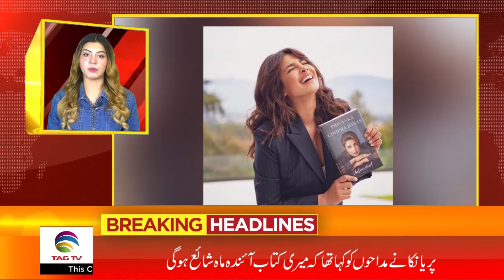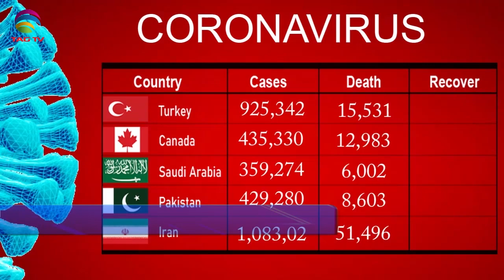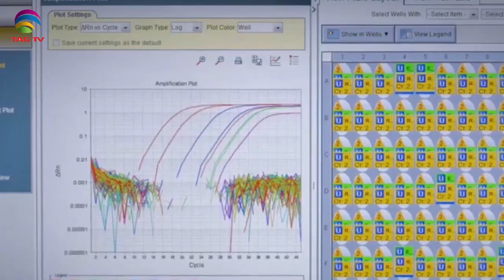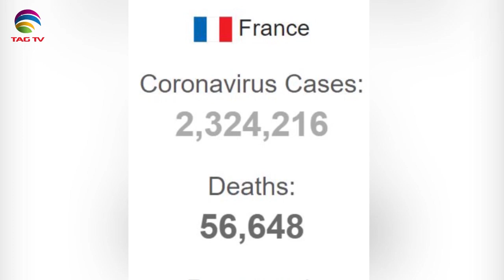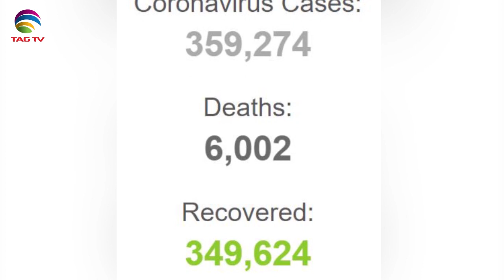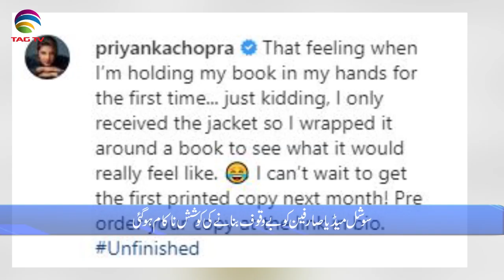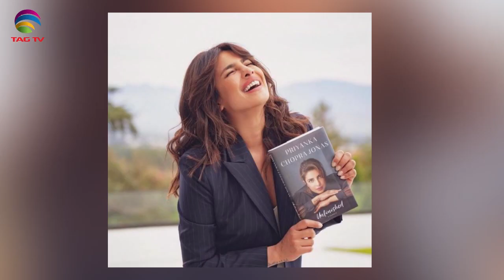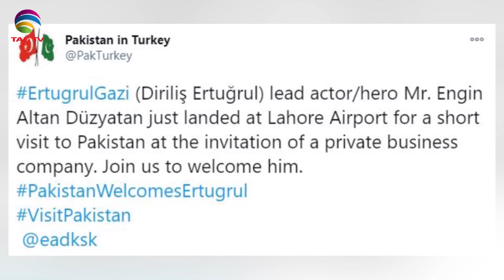Canadian & International News Bulletin in Hindi/Urdu - December 10, 2020